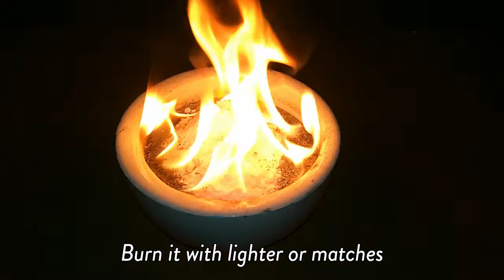Black Fire Snake | Amazing Science Experiment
The black fire snake experiment - When the baking soda and powdered sugar gets hot, it makes carbon dioxide gas. The pressure from this gas pushes the carbonate from the burning sugar out of the sand, producing the “black snakes”